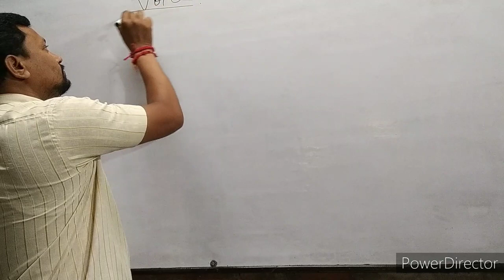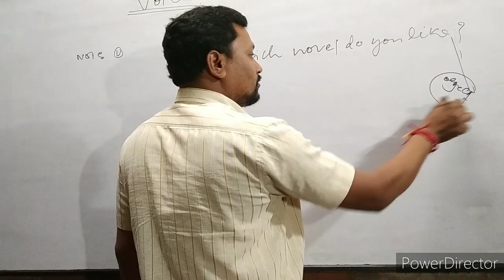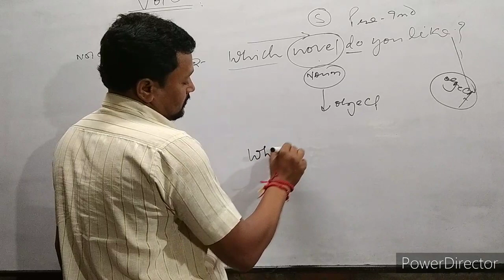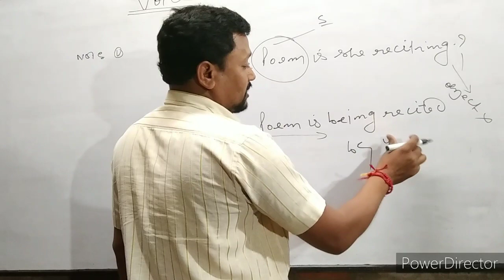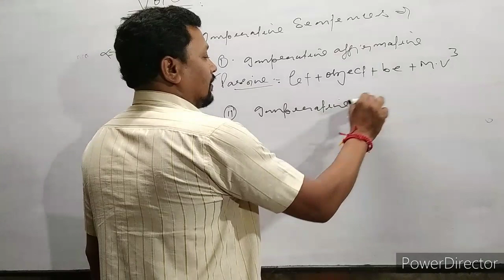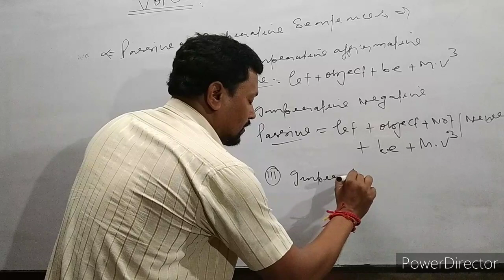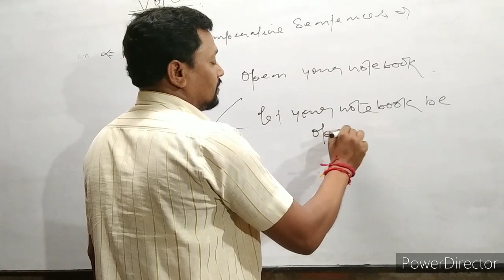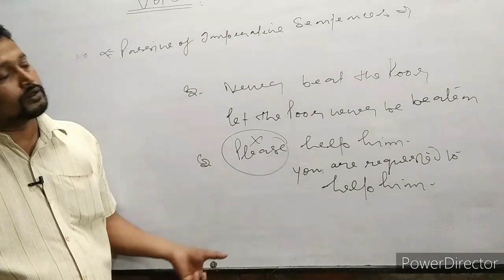9 May 2020